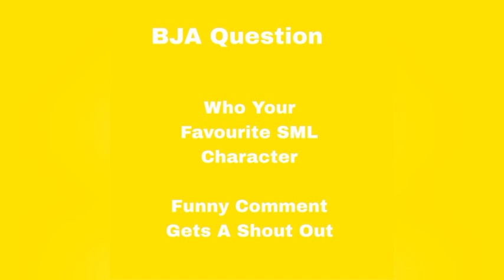SML Parody: Homeless Chef Peepee